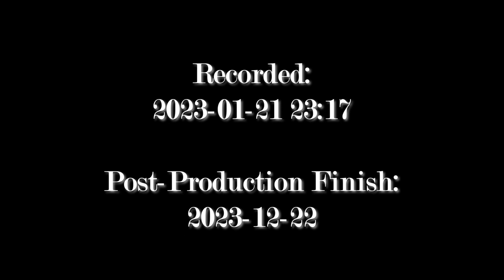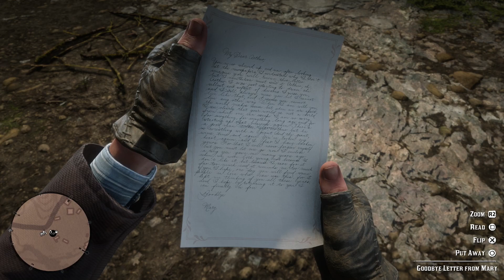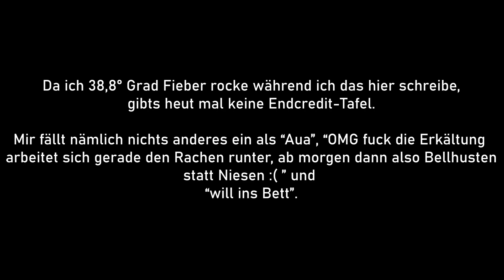AT2BT | RDR2 Folge 55: Die letzte Rechnung stellt der Henker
Ein Einsatz als Leibwächter und Zeuge für die Indianer von Wapiti. Eine lange überfällige Hinrichtung und anschließende Säuberungsaktionen bei alten Feinden. Ein tragisches Ende einer noch sehr jungen Freundschaft unter nicht mehr ganz so jungen Männern.